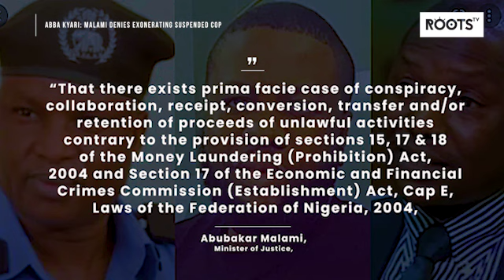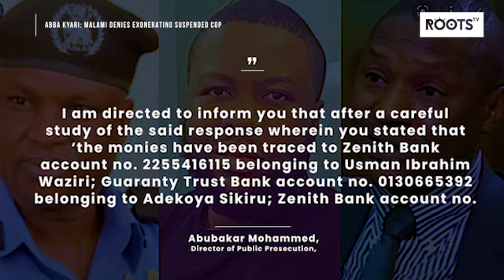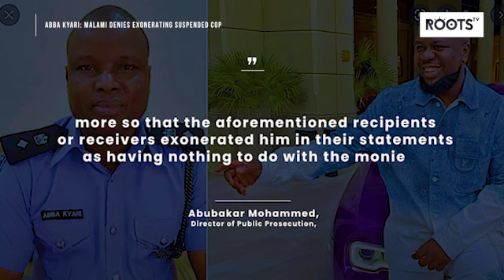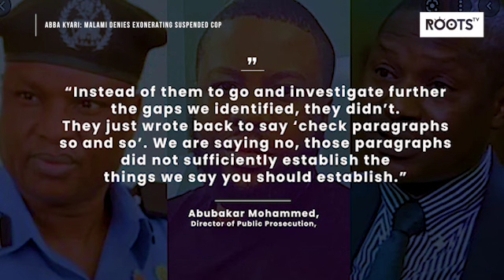Abba Kyari: Malami denies exonerating suspended cop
Speculations that the Attorney General of the Federation Abubakar Malami, SAN, is plotting ways to save the suspended Deputy Commissioner of Police in charge of Intelligence Response Team, Abba Kyari from facing criminal prosecution for the alleged money laundering have continued to swirl.